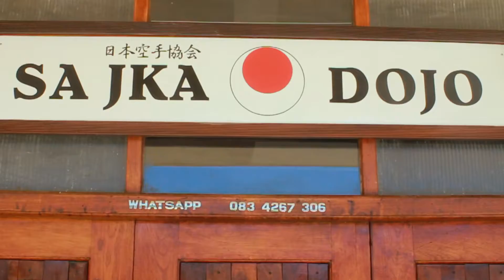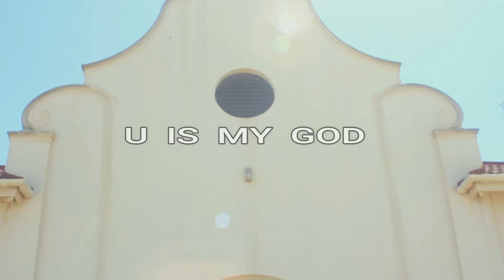PLATINUM THE PROJECT - U IS MY GOD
MUSIC VIDEO SHOOT BY : VON D KEMP
ARTIST FEATURE (DERRICK PLAATJIES)
GOSPEL SONG